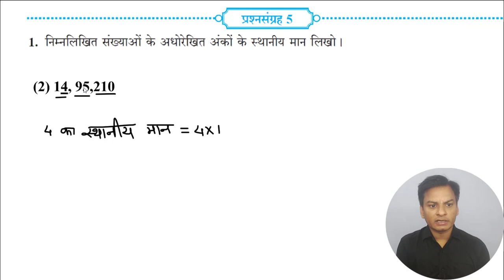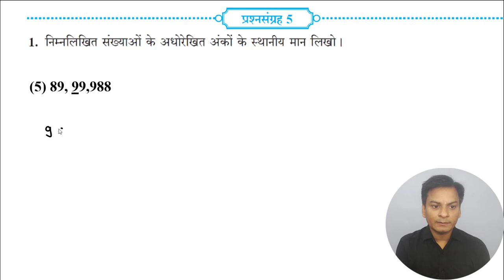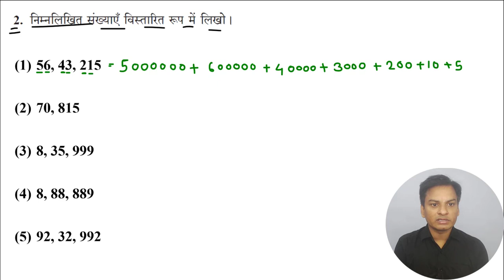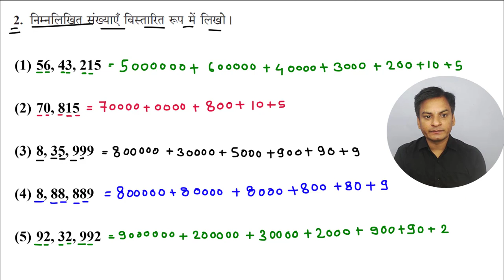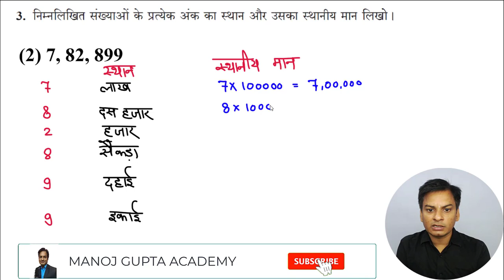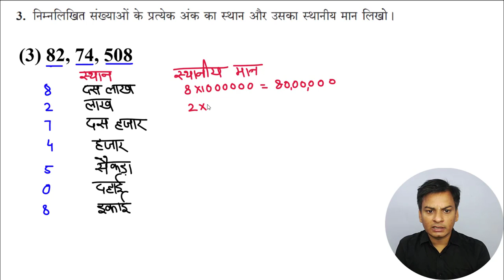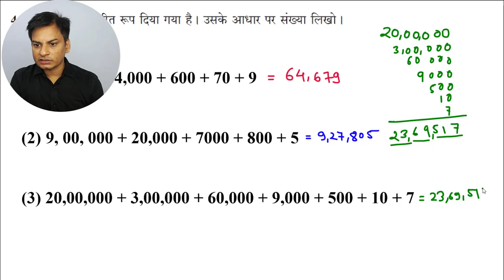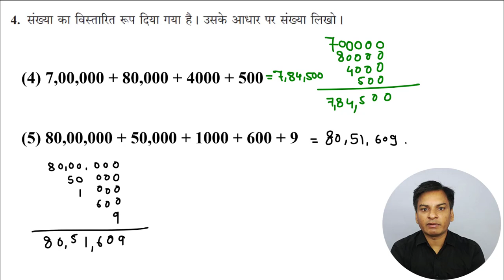प्रश्नसंग्रह- 5 गणित कक्षा- 5th संख्या ज्ञान Hindi Medium Maharashtra Board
Hello Friends